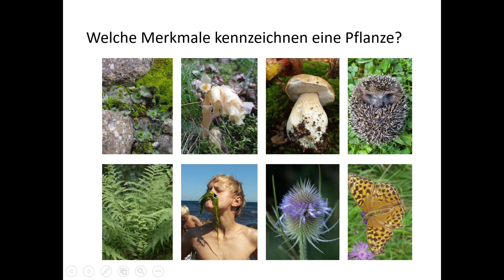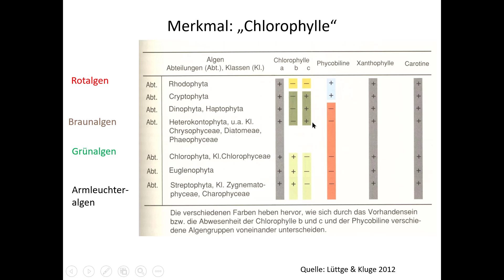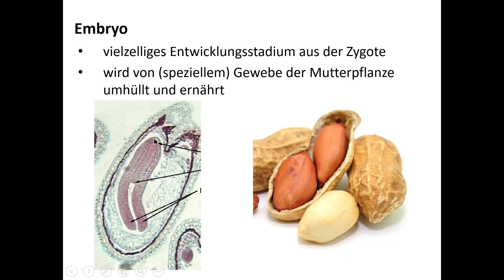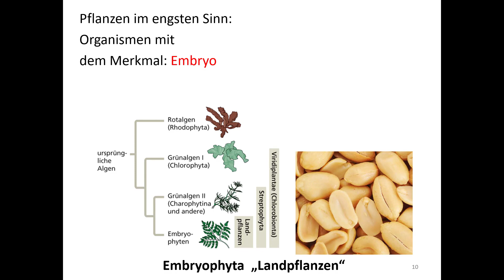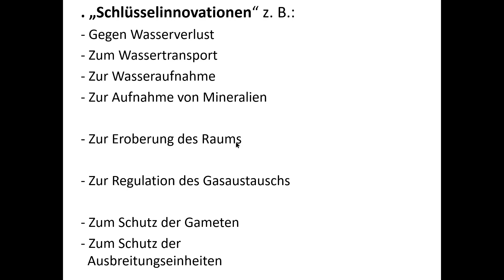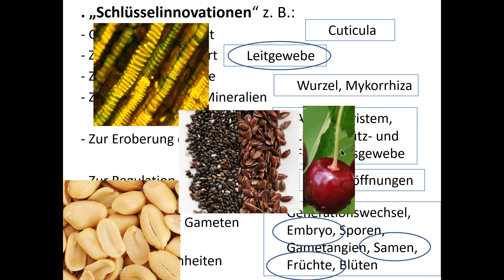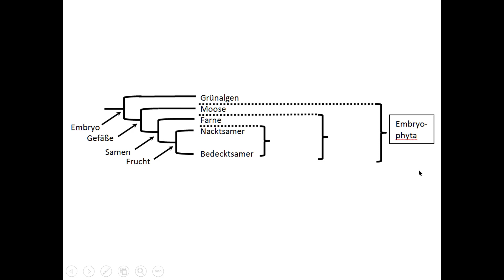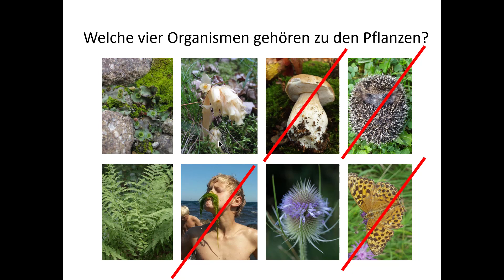bib002_1-Was sind Pflanzen